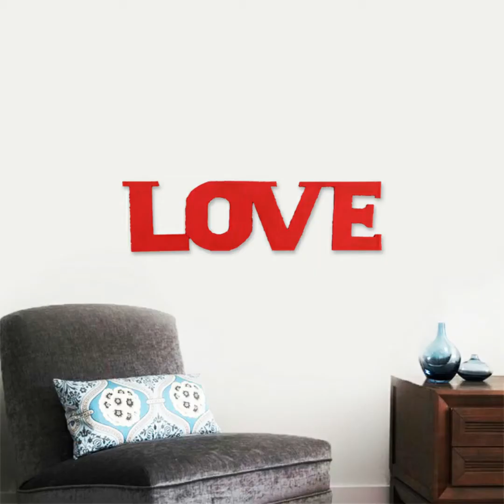8 Amazing Home Decor Ideas !!! DIY ROOM DECOR